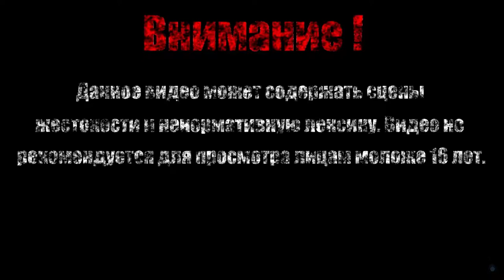ДЖАГГЕРНАУТ【Spider-Man: Shattered Dimensions】#9